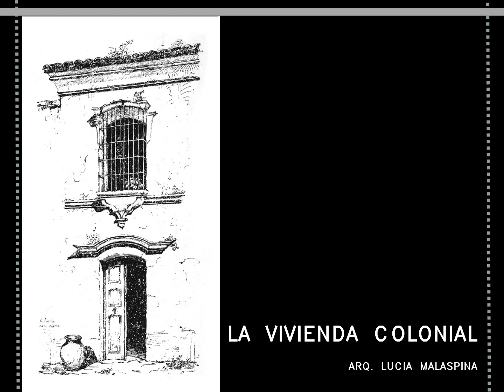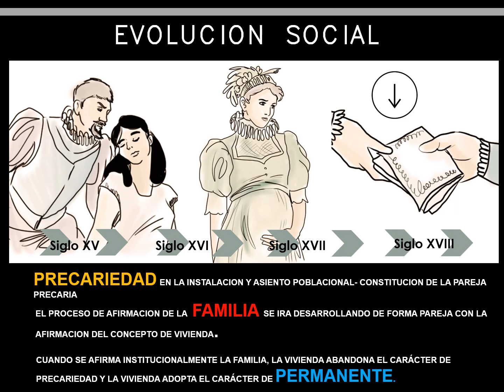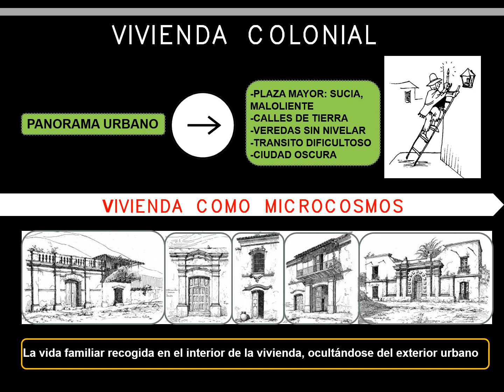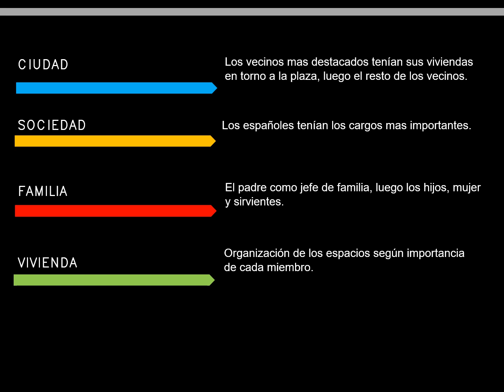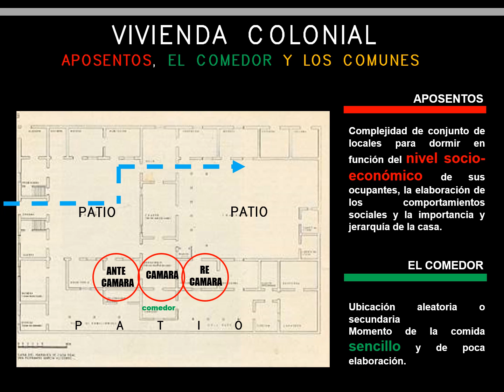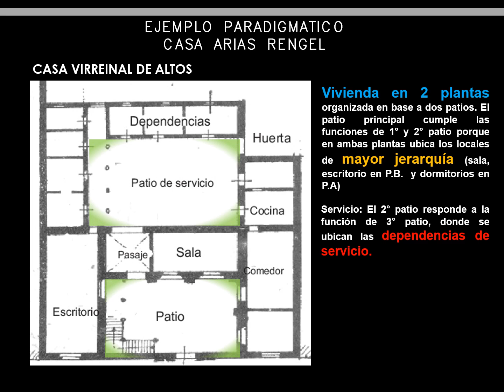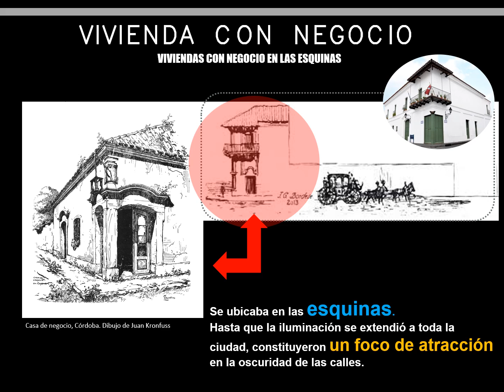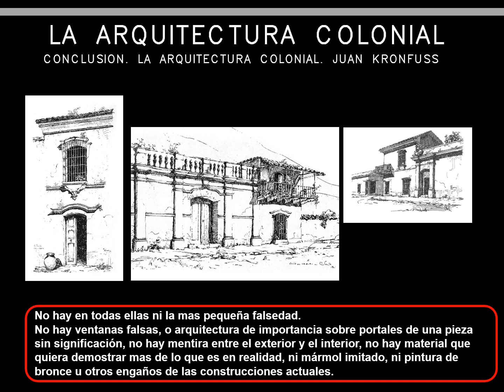CLASE N°7: VIVIENDA COLONIAL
La vivienda colonial. Su evolución
Arq Lucia Malaspina
Cusado virtual 2021